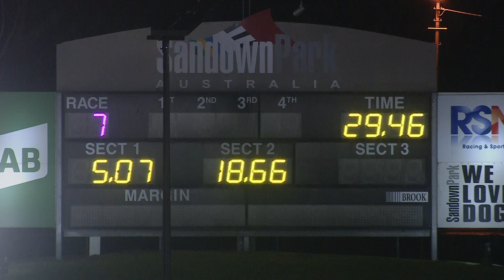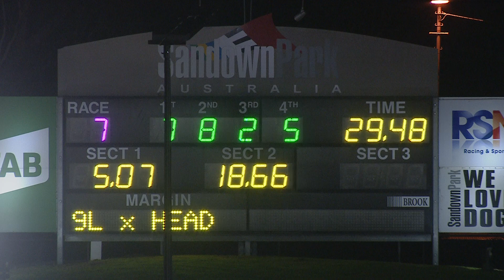Dr. Tucker cuts loose with an 18.66 back split